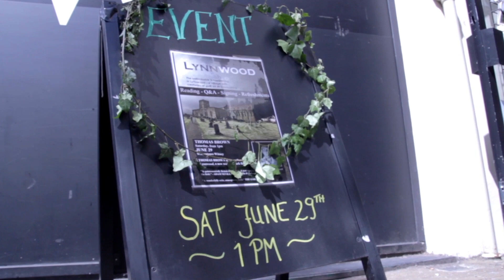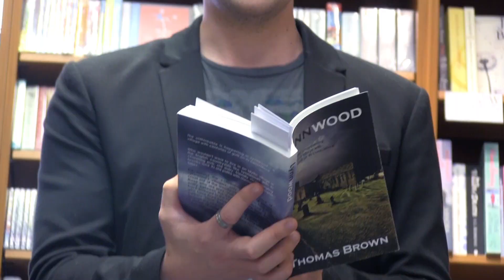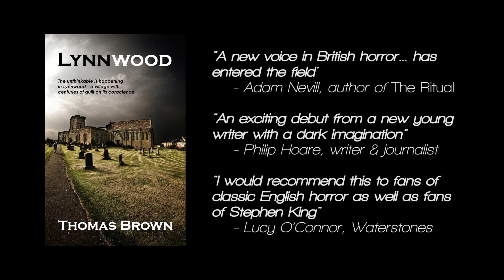Lynnwood Book Launch - Thomas Brown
I went and filmed the launch event of young writer Thomas Brown's debut novel, Lynnwood. It was a great day, I've never seen so many people in a bookshop.